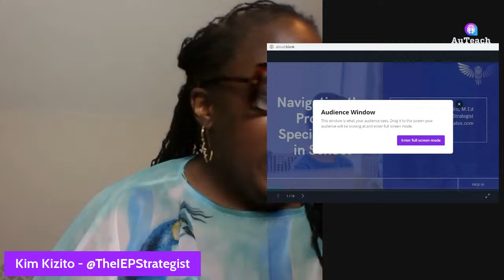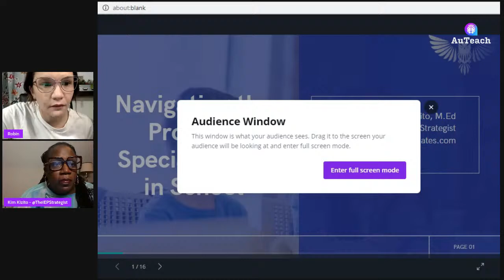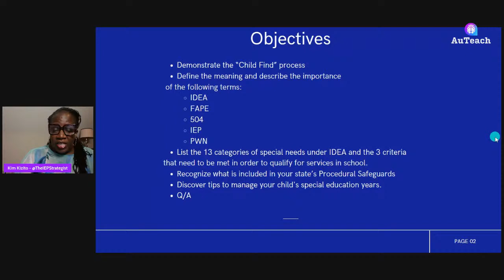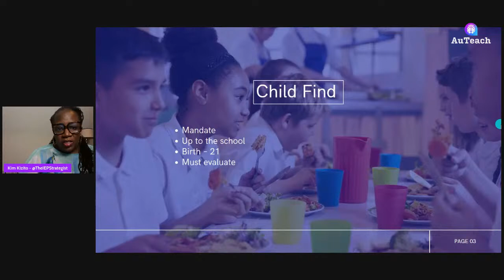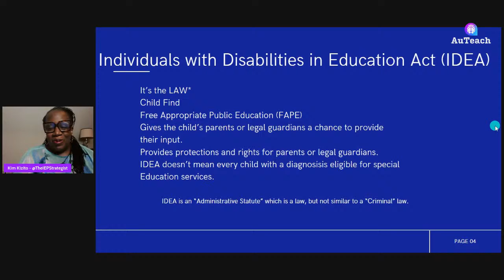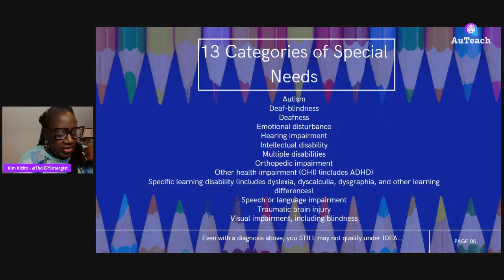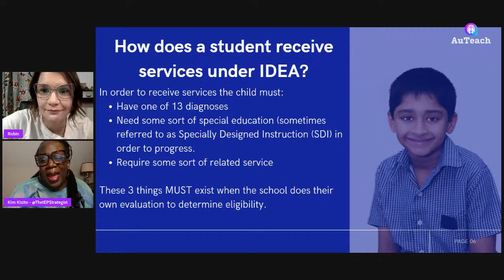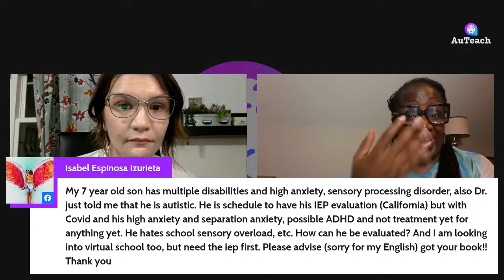SUMMER WEBINAR SERIES W/ KIM KIZITO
Join the amazing Kim Kizito @theiepstrategist to learn about navigating the IEP process! Kimberly Kizito has worked as a side-by-side advocate to parents of special needs kids ever since she started advocating for her own autistic daughter starting in 2008. She would work as a parent advocate for a nonprofit until forming her company Kizito & Associates, LLC in 2019.